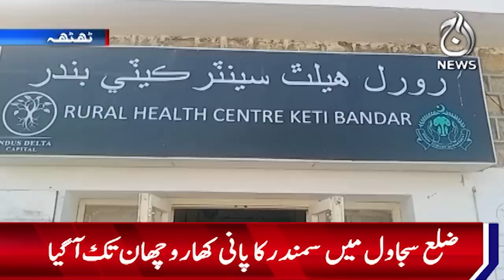Cyclone Biparjoy starts showing its effects on Sindh's coastline including Karachi - Aaj News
Effects of the cyclone biparjoy began to show on the Sindh coastline - 14 June, 2023 - Aaj News

Spot Light With Munizae Jahangir:
shorturl.at/gwFU6